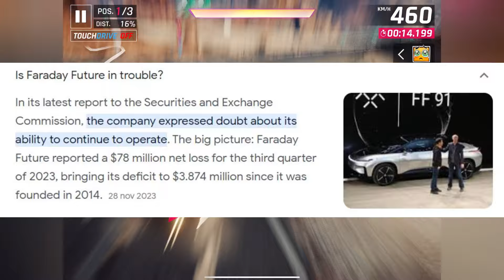What REALLY Happened With Asphalt 9's Road Test... and the Faraday Future FFZero1?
Asphalt 9 has always tried to make different kinds of special events, and the Road Test was, definitely, one of them. What started as a potential new event ended up as a small, more expensive Drive Syndicate. As a result of that and other reasons I'll explain through this video, the Faraday Future FFZero01 dissapeared. Will this car ever arrive in a new update, season or special event? Let's find out the odds!

Make sure to drop your like and turn on all the notifications to not to miss anything new about Asphalt 9!

The Cars On! logo, topics as ©"carsongmg", "©Cars On Gaming" and "©Cars On Gaming!" Are protected trademarks and copyright-protected icons! If you need to use any material from this channel,ask its owner! Asphalt 9:Legends is an arcade racing game developed by Gameloft.